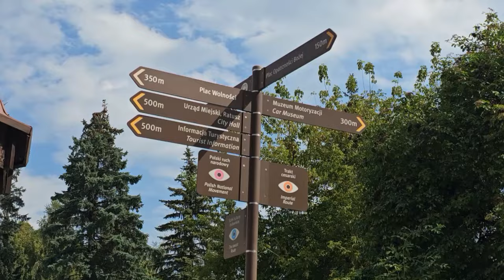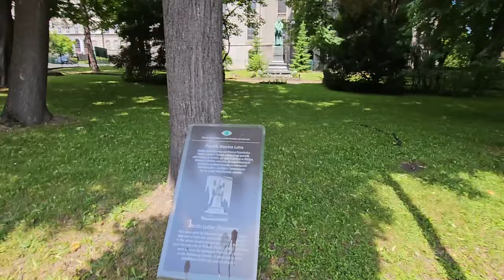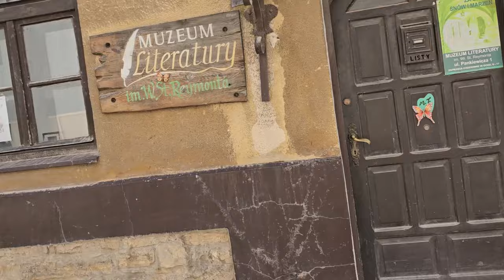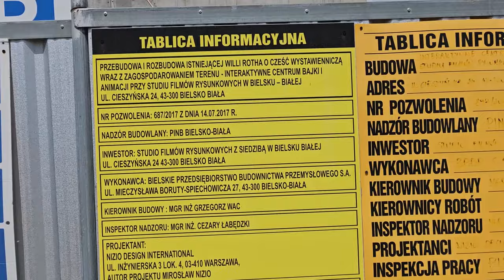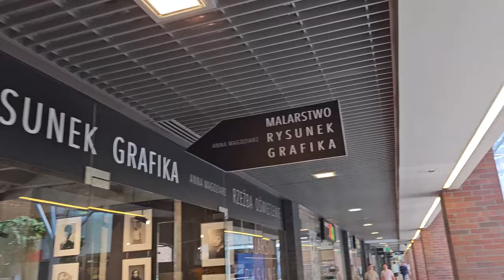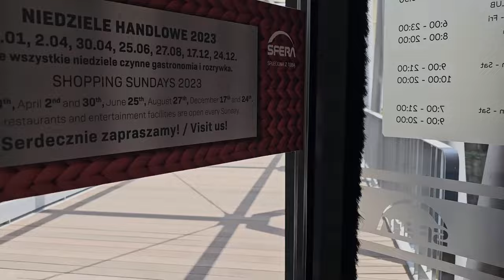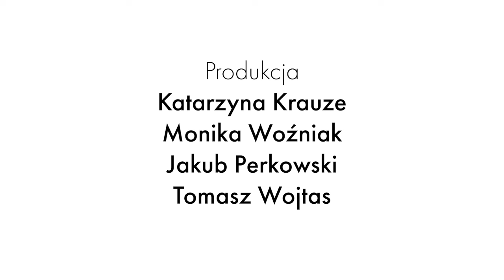Bielsko-Biała: najciekawsze miasto w Polsce - dwa światy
Open Eyes Economy zaprasza na subiektywny przewodnik po wspaniałym mieście, jakim jest Bielsko-Biała.
Bielsko-Biała to szansa na jednoczesny pobyt w cesarskim Wiedniu i historycznej Małopolsce. Odlotowa wycieczka po mieście które trapi fascynująca choroba dwubiegunowa.

Działania Fundacji Gospodarki i Administracji Publicznej w latach 2022-24 dofinansowane z Funduszy Norweskich w ramach Programu Aktywni Obywatele – Fundusz Regionalny.

➡️ Narracja - Mateusz Zmyślony
➡️  Produkcja - Jakub Perkowski
➡️  Montaż - Paweł Cyganik

Producent - Open Eyes Economy